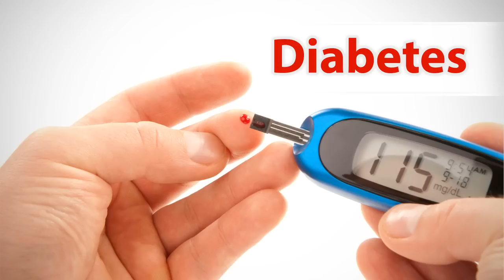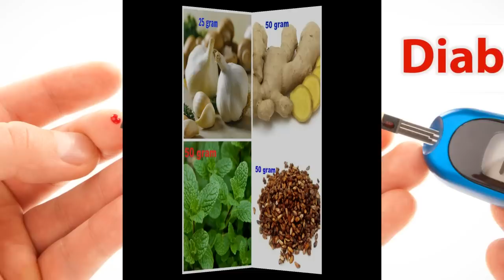पुरानी से पुरानी शुगर का देसी इलाज